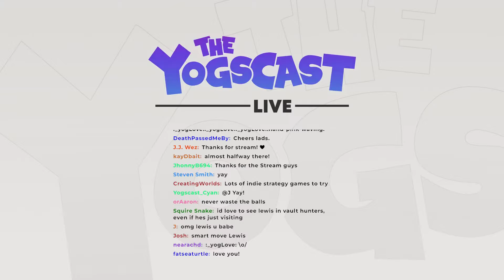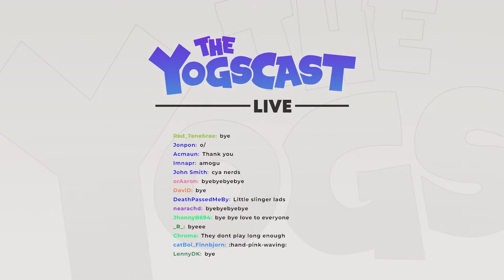Lewis widens his hole | Colony Survival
We're back with more Colony Survival - let's get those dudes!

Want to send something to us? Here's our address:

4th Floor - King William House
13 Queen Square
Bristol
BS1 4NT